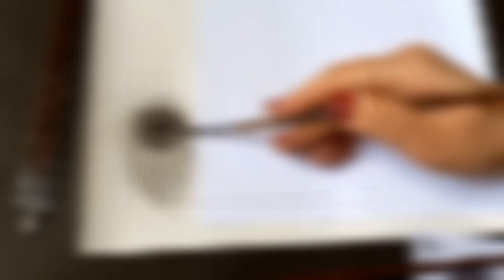black pen eye drawing : Black pen design with realistic sound😍😱🤯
In this video, I drew the eye with the black pen technique
I have done this painting in 20 minutes
I hope you enjoy watching it
Hello, I am Masoumeh
I am learning to draw and in this channel I am going to share my drawings with you
And I hope you like my paintings too

masoomehartist
black pen eye
drawing
drawing eye
drawing pencil